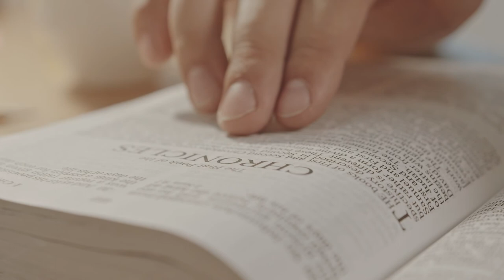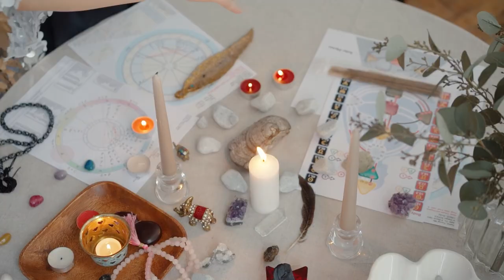People in Maya be like: wear a mask and monkey dance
Monkeys in Mesoamerica art, wear a mask and monkey dance
Mayan mythology
Maya myth monkeys

00:00 Intro
00:18 Creation of Gods Failed
02:15 "Corn People"
03:21 HELL of mockings
04:38 Only One Entity
06:40 Distinguished Rituals
07:32 Are we Limited by ourselves?

Reference:
Reents-Budet, Dorie. Painting the Maya Universe: Royal Ceramics of the Classic Period, Duke University Press, 1994.
Braakhuis, H.E.M. (1987). "Artificers of the Days. Functions of the Howler Monkey Gods among the Mayas".Bijdragen tot de Taal, Landen Volkenkunde 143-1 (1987): 25-53.
Coe, Michael (1977). "Supernatural Patrons of Maya Scribes and Artists". In N. Hammond (ed.). Social Process in Maya Prehistory. Princeton, New Jersey: Princeton University Press. p. 329.
Tate, Carolyn E., Yaxchilan: The Design of a Maya Ceremonial City. Austin: U. of Texas Press 1992.
Miller, Mary Ellen, The Art of Mesoamerica, sixth edition, 2019. P.118-119.